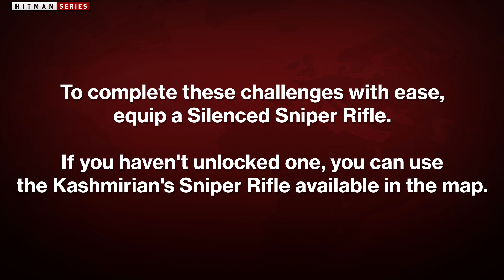HITMAN 2 Mumbai - "Red Flag", "Within Scope" & "Within A Broader Scope" Challenges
In this video I'll show you how to get "Red Flag", "Within Scope" & "Within A Broader Scope" challenges, during the mission "Chasing A Ghost" from Mumbai location.

● Red Flag (Raise the flag from a distance)
● Within Scope (Shoot and eliminate any target with a sniper rifle from the outlook post near the beach)
● Within A Broader Scope (Shoot and eliminate all three with a sniper rifle from the outlook post near the beach)

Hitman Series is a dedicated fan-channel and is no way tied to IO Interactive or Warner Bros. Interactive Entertainment.